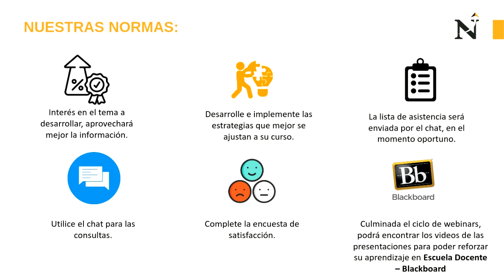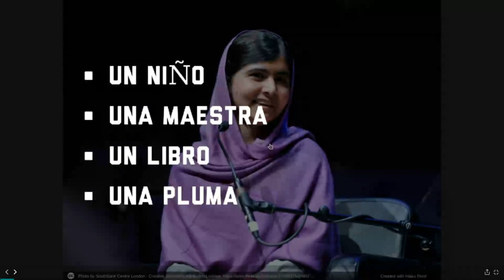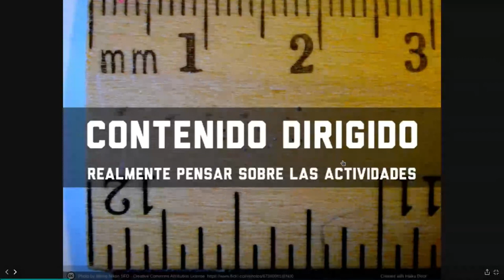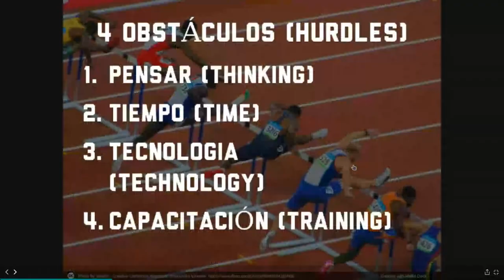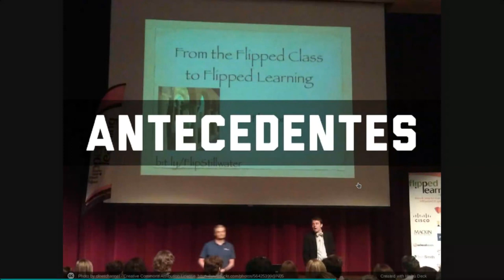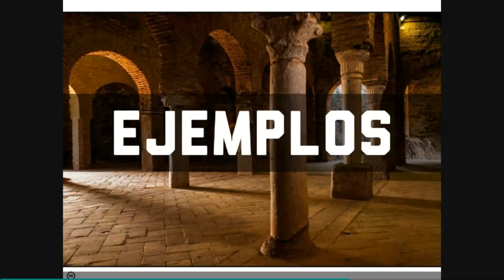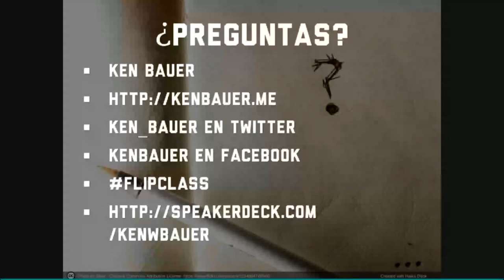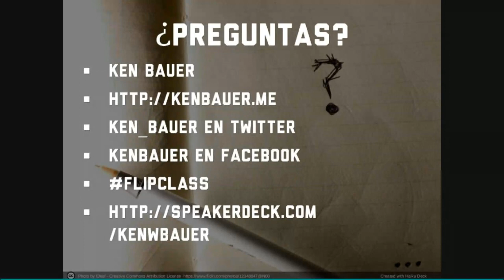Ken Bauer Aula invertida en el proceso de aprendizaje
Ken Bauer explica el proceso de aprendizaje en Aula invertida